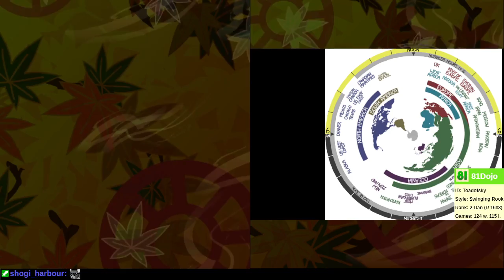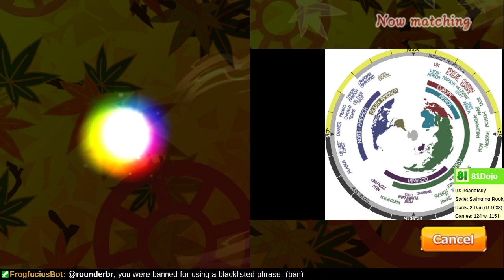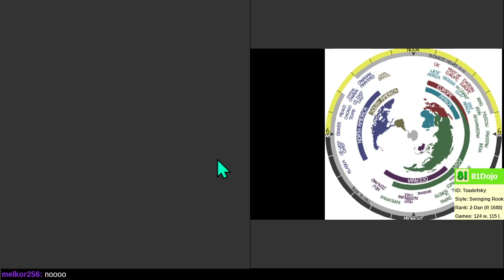[105] Road to 1-Dan on Shogi Wars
Today I play some games before eating breakfast.  But hey, at least my current time map is working now!